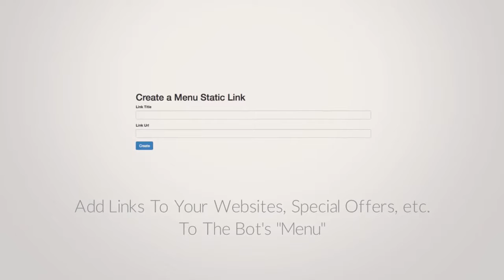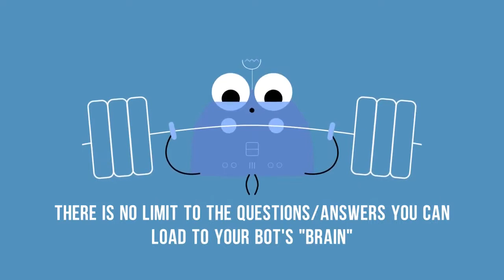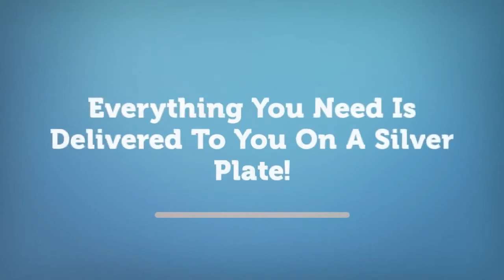Turbo Bot Builder - Crown reviews - Demo Video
Turbo Bot Builder is THE tool you must use for creating your bots and the best tool to sell to customers that want to do the same! It's a solid product YOU CAN SELL and keep all the money in your pocket!